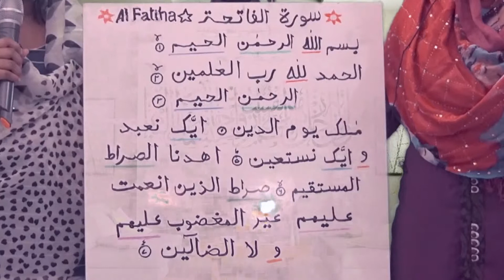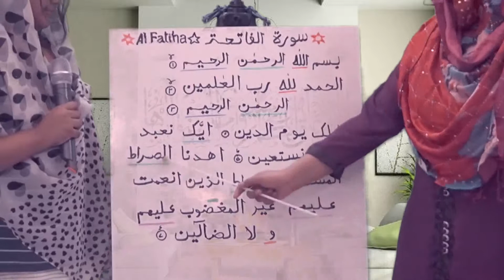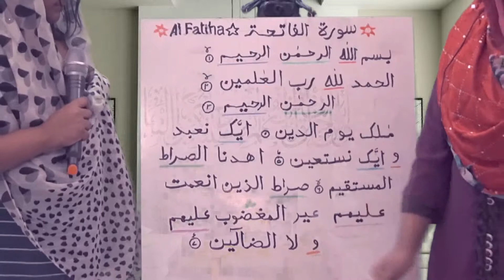Amazing 7 pairs of words in 7 often repeated Surah Al Fatihah - সূরাহ ফাতিহা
Awesome Amazing 7 pairs of words in 7 often repeated Surah Al Fatihah